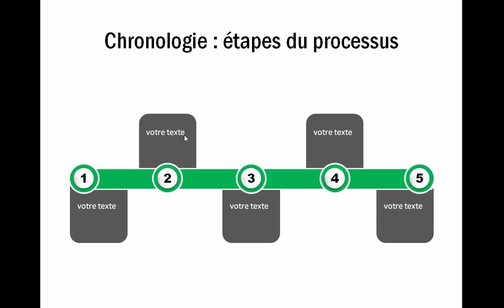POWERPOINT_2007_EFFET_TIMELINE_PUB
(je publie une vidéo tous les jours ou presque !)